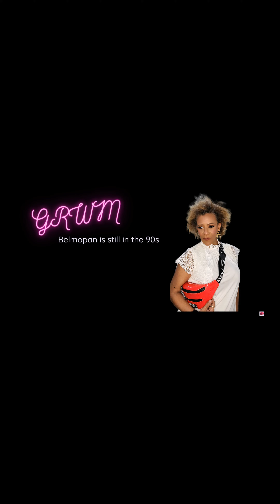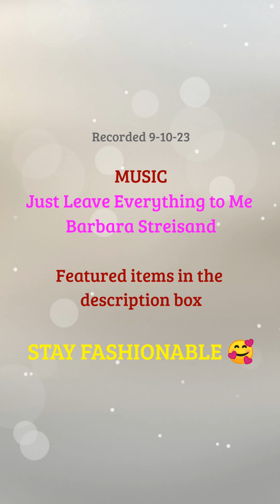Get Ready with Me to Meet a Client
Come getreadywithme as I meet a client for a brief meeting.

It's still in the 90s here in Belize, so linen is still an appropriate fabric.

FEATURED ITEMS
Skirt: H&M
Top: Cable & Gauge
Sandals: Hype
Jewelry: @amazon
Bag: Kendall + Kylie
Fragrance: @DolceGabbana Light Blue

STAY FASHIONABLE 🥰